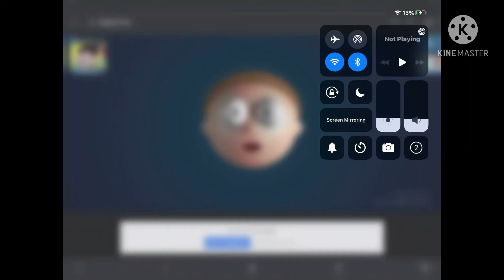Elastic smelly boi